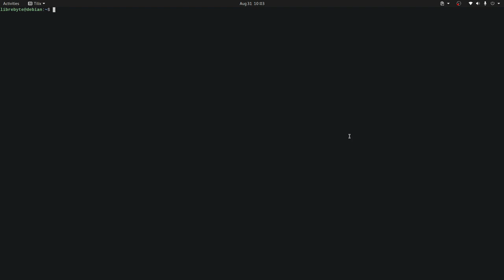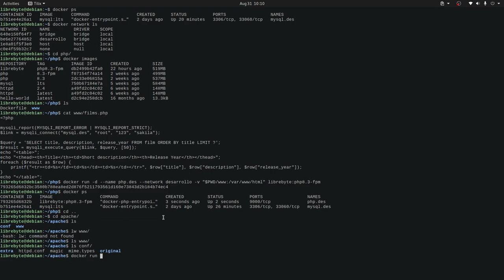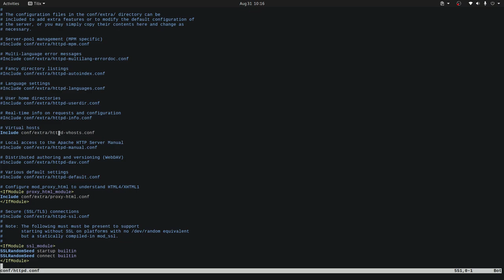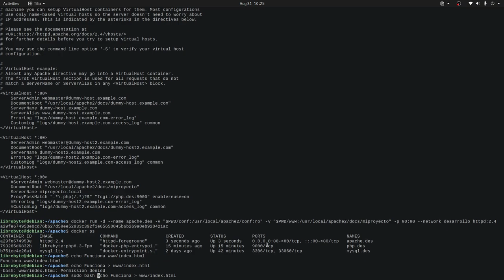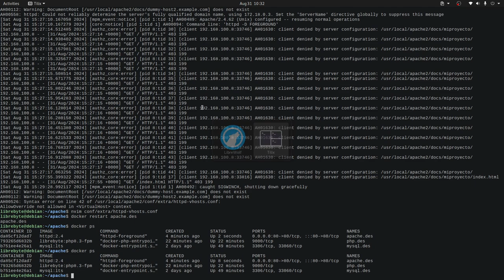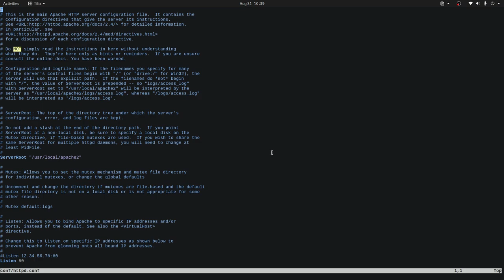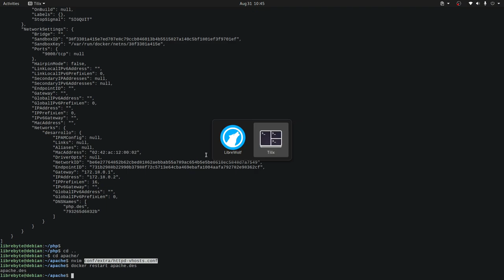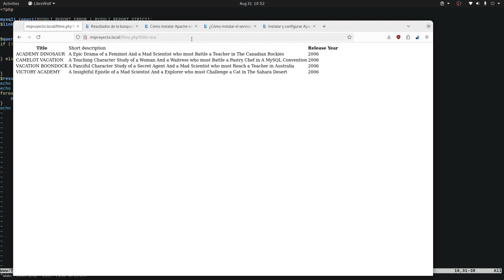🎥 Desarrollo Web Moderno: PHP, MySQL, Apache y Docker en Acción 🚀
¡Hola, desarrolladores! En este video, vamos a explorar cómo crear aplicaciones web modernas usando tecnologías clave: PHP, MySQL, Apache y Docker. 🌐

En el video, haremos una demostración práctica paso a paso para que puedas ver cómo estas tecnologías trabajan juntas en acción. Prepárate para aprender cómo integrar PHP, MySQL y Apache en un entorno de desarrollo controlado por Docker. ¡Vamos a comenzar!